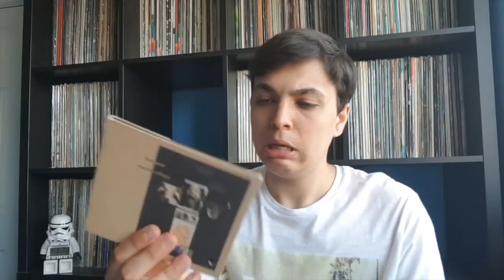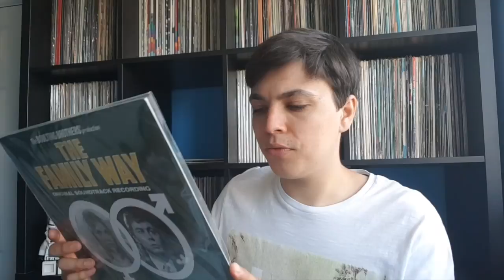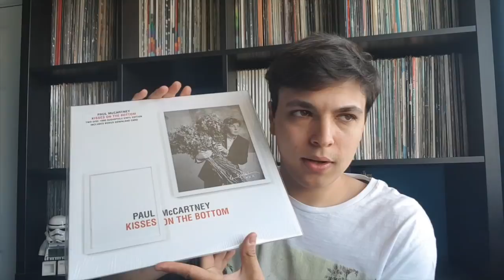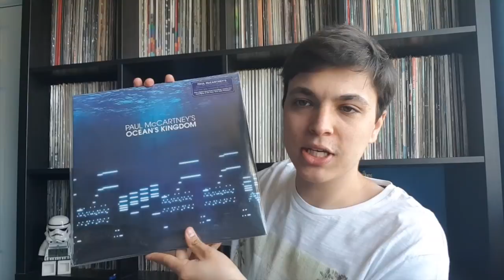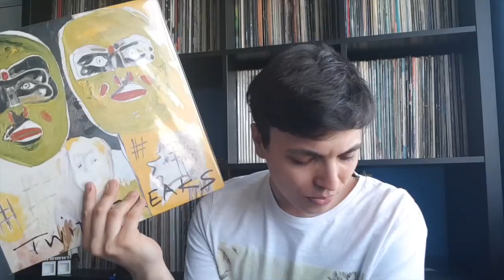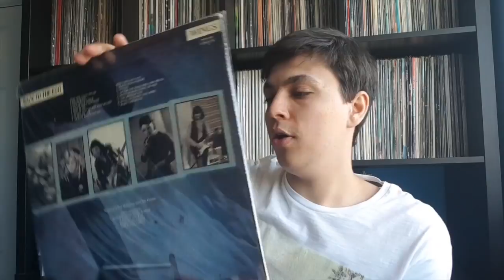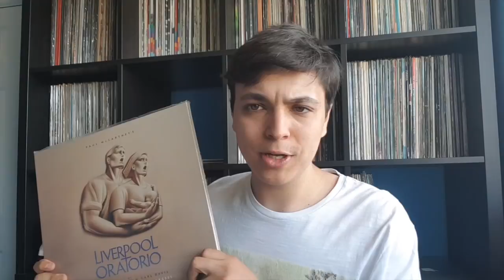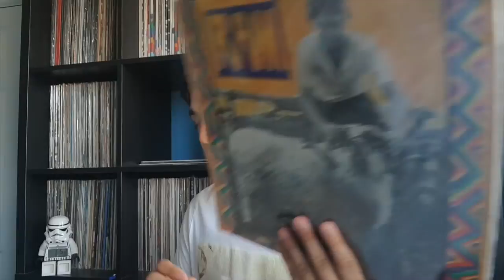Ranking Paul McCartney's Entire Discography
In this video I will be ranking everything Paul McCartney has released from studio albums to live albums to compilation albums to orchestrated album and even the experimental albums like the Fireman. I hope you enjoy